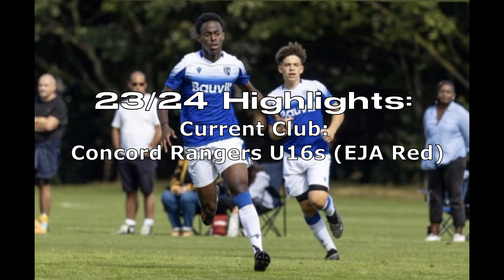Ruben Phillip | Striker | Highlights 22/23 & 23/24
Ruben Phillip Highlights 22/23

Player Profile:
Current Club: Southend United U15s
Position: Striker/ Right Winger
Dominant Foot: Right
Height: 5'8"
Weight: 72kg
South-East Essex, UK
Been in Academy System for 10+ years